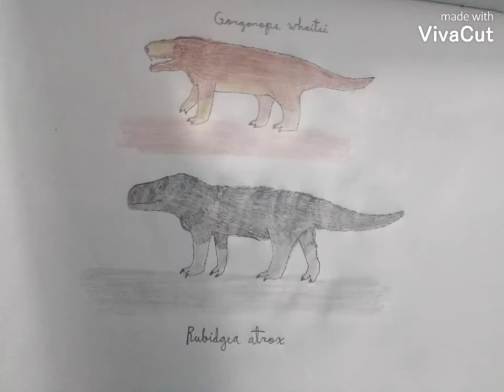dibujo para el concurso de jixiangornis Orientalis.